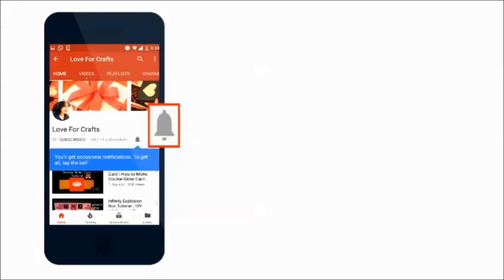Diamond Explosion Box Idea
Diamond Explosion box with shaker lid